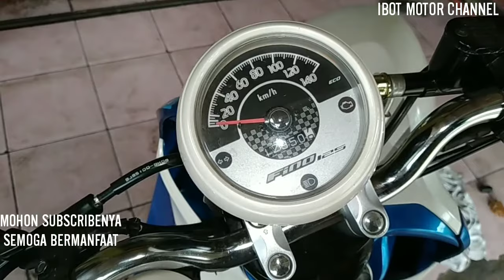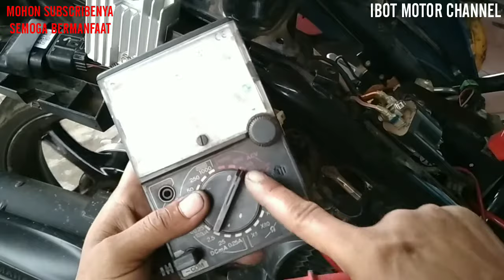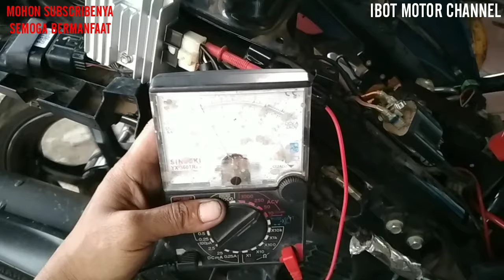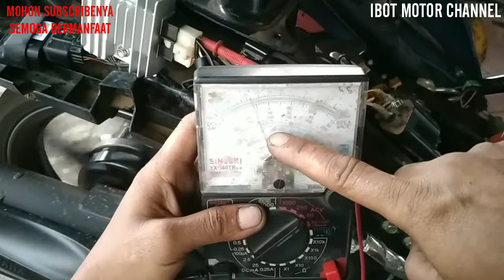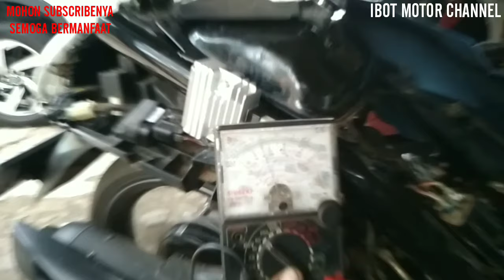Penyebab Dan Cara Mengatasi Pulpam Yamaha Fino 125,M3,X Ride Tidak Bunyi /Berdengung.IC MATI TERUS.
Penyebab dan cara mengatasi Yamaha fino injeksi 125,mio M3,X ride yang mati tidak ada bunyi suara berdengung dan ketika pergantian ic pulpam yang baru mati lagi.
Untuk permaslahan seperti itu kita perlu cek dibagian:
1.soket pulpam pastikan arus aki 12 vokt setelah kontak ada di soket ic pulpamnya dengan kabel warna coklat.
2.pastikan masanya keluaran dari ECM ada di soket pulpamnya dengan jeda 3 sampai 5 detikan dengan kabel warna biru garis hitam.
3.cek terlebih dahulu dibagian rotaknya pastikan berputar dan kalau masih tetap tidak berputar maka maslah dibagian ic pulpamnya yang mati dan harus kita ganti.
4.Pastikan keluaran dari pulpamnya keluar bensin saat kita on off kan dibagian kontaknya.
Untuk permaslahan kedipan 46 yaitu 4 panjang dan 6 cepat diakibatkan katena pengisian yang lemah atau pengisian yang over volt sehingga pengisian aki lemah dan tidak normal.

Peringatan ketika kita melakukan pergantian dibagian IC pulpamnya maka kita diusahakan soket spul jalannya atau spul pengisiannya dilepas dulu dan kita ukur dengan menggunakan multitester di angka 20/50 volt ac dan hasilnya harus di 12-15 volt ac dan tentunya kita perlu aki yang bagus atau aki sebelumnya kita charger dulu.

Selanjutnya kita pasangkan soket pengisian tadi dari spul dan kita ukur berapa tegangan keluaran dari kiorok kabel merah dan pastikqn hasilnya harus di angka yang sama dengan arus 12-15 volt DC.dan ukur menggunakan multitester di stelan 20/50 Volt Dc.

Untuk IC pulpam yang mati terus biasanya melebihi arus di bagian spul pengisian atau kiproknya.jadi kita perlu ganylti spul atau kiproknya.

Terima kasih banyak kepada semua SUBSCRIBER# dan penonton dimanapun anda berada semoga ilmunya bermanfaat.

Mohon SUBSCRIBENYA#
Apabila ada yang ditanyakan silahkan tulis dikolom komentar.